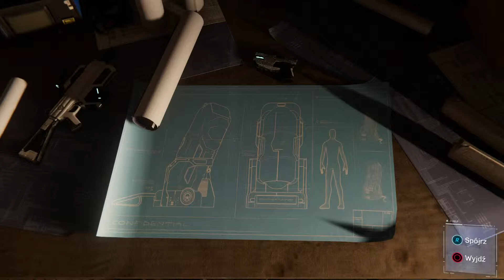Spiderman Turf wars- walkthrough - Part 53 [PL]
Hej. Witam w kolejnej odsłonie, którą jest Spiderman - Marvel. Turf wars jest dodatkiem do podstawowej wersji Spiderman w ktorej zmierzymy sie miedzy innymi z Hammerheadem.
Zachęcam Was do zostawiania kciuka, suba oraz pozostawiania komentarzy o tym, co byście chcieli jeszcze zobaczyć, pozdrawiam.

Misja- Niemila niespodzianka.
Misja- Bar bez nazwy.